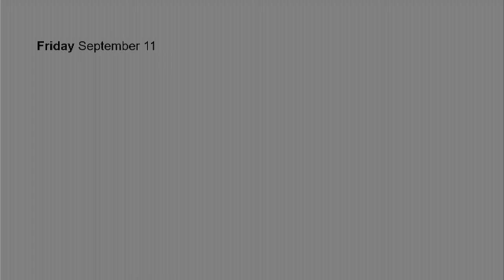AFL round 17 predictions 2020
From 10th  September to 14th September 2020 AFL round 17 predictions 2020